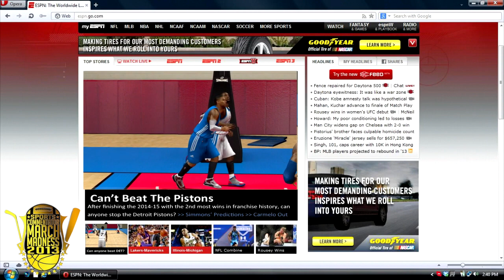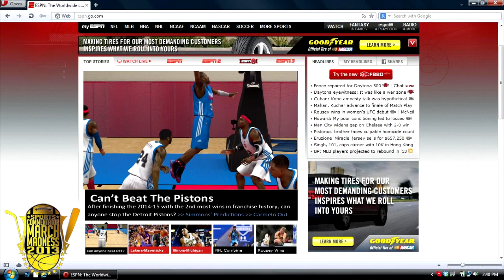2013 Sports Commentator March Madness - #6 StraitOuttaBoston VS #11 uhWeirdCreeperGuy | GBR Round 1